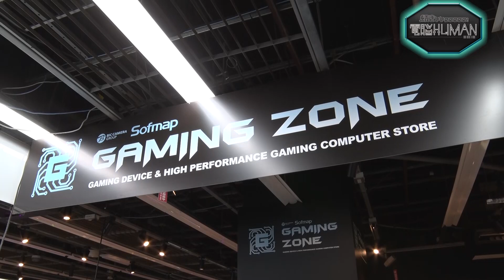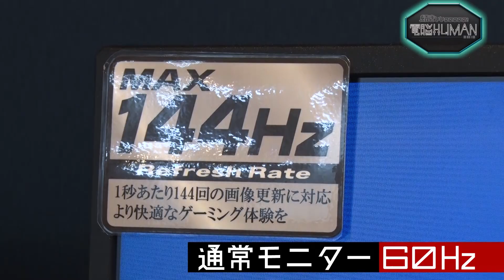ソフマップ 渡辺武志【続きぃぃeeeee！電脳HUMAN#016】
華やかなゲーム業界。その裏側には、業界を支える仕事人たちの姿が…。この番組では仕事人に密着し、プロフェッショナルたる技を見せてもらう。

‹番組概要›
【タイトル】 続きぃぃeeeee！電脳HUMAN
【放送日時】 毎週日曜 夜１０：４８～１０：５４
【放送局】 テレビ東京